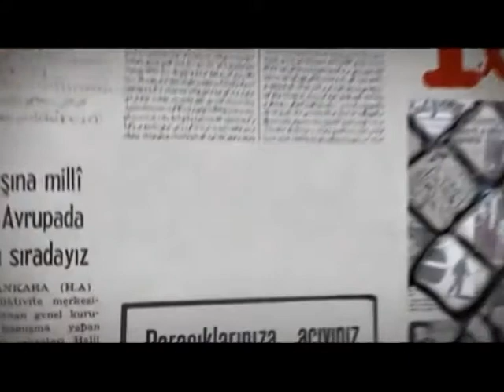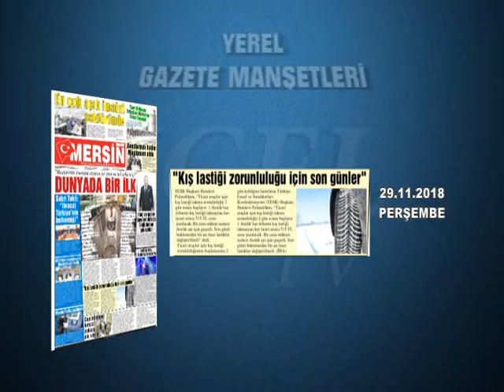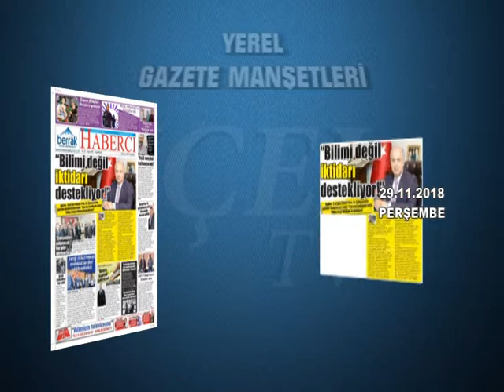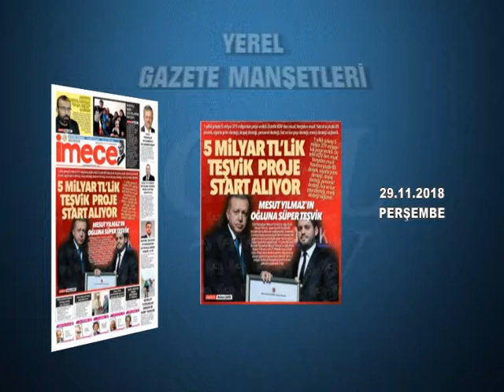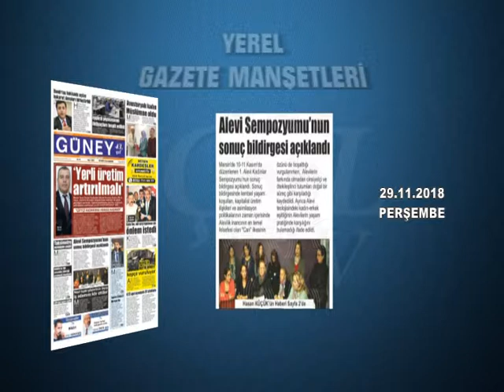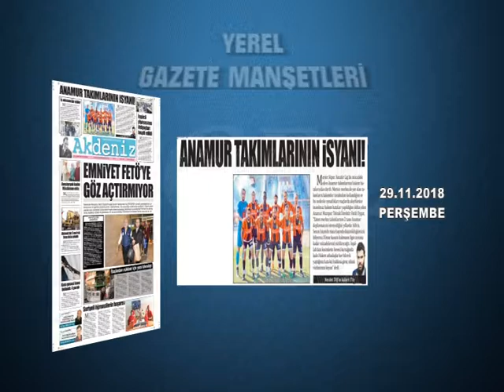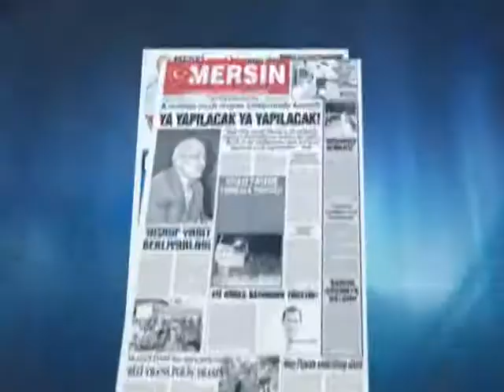GAZETE MANŞETLERİ 29.11.2018